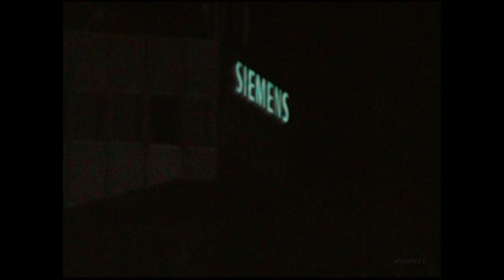Austria3 - live - 4/8 - Wien 2004 (125 Jahre Siemens Oesterreich)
00:00 Tränen trocknen schnell
04:56 Weisse Pferde
09:42 Lass mi amoi no d'Sunn aufgeh' segn
- Austria3 - live - 5/8 - Wien 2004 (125 Jahre Siemens Oesterreich)